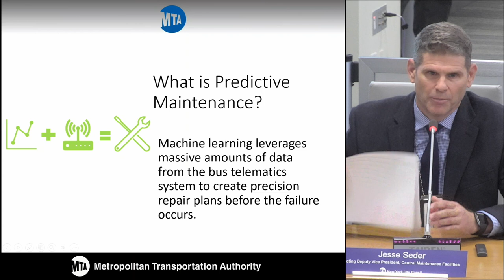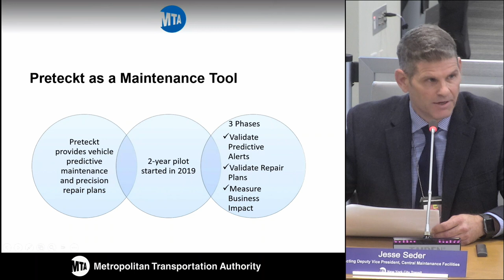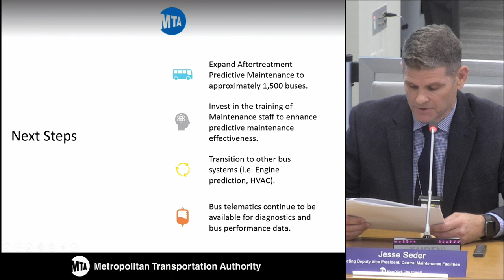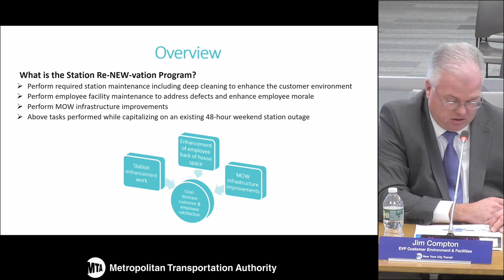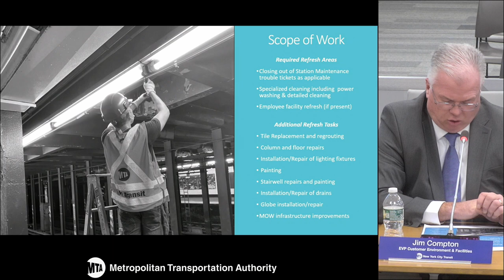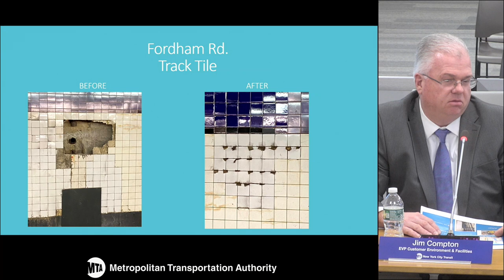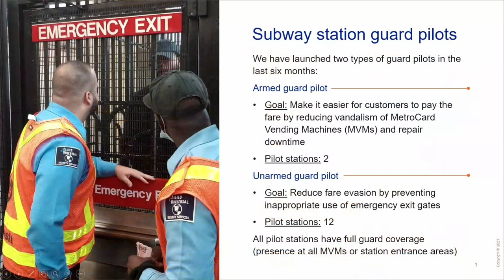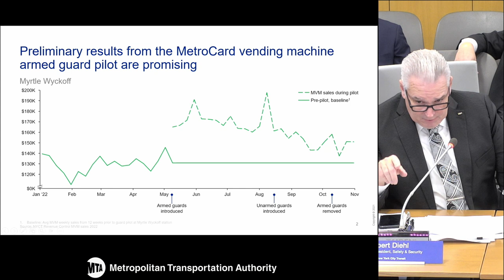MTA Board - NYCT/Bus Committee Meeting - 11/29/2022